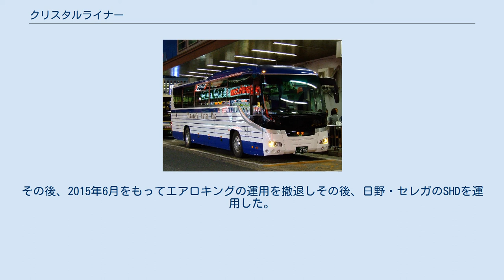クリスタルライナー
クリスタルライナー（山梨交通の夜行便専用いすゞ・ガーラ） クリスタルライナー（近鉄バスの夜行便専用三菱ふそう・エアロキング） クリスタルライナーは、山梨県甲府市・甲斐市・韮崎市・北杜市と京都府京都市・大阪府大阪市を結ぶ高速バス路線である。
 全席指定制なので、あらかじめ乗車券を購入しなければならない。
 当路線開設以前は、甲府と関西を直結する公共交通機関は存在しなかったが、山梨県と関西は商業的な結び付きもあり、関西から山梨への観光需要も高く、甲府と関西を直行するバスには一定の需要があると判断された。
高需要と見込まれたうえに、直結する交通機関がないために競合にさらされる恐れもなかった。
 また、近鉄バスは夜行バスのワンマン運行による運行コスト削減のノウハウがあったが、甲府までの距離はワンマン運行に適した距離であり、運行コストも比較的安くて済むとされたことから、当路線の開設へゴーサインを出すこととなった。
 結果は大成功で、1便あたり平均約25人という高乗車率を叩き出し、繁忙期は連日満席となった。
この高需要に対処するため、近鉄バスは2階建てバスを導入、山梨交通も夜行専用の新車を投入した。
2004年3月には「昼特急ブーム」に乗る形で当路線にも昼行便も追加されたが、当初は夜行便と同額の運賃設定であったため、昼行便としては割高であり、利用率は夜行便ほど高いものではなかった。
このため2005年11月には4列シートにグレードダウンした上で運賃を一律1,000円値下げした（それでも、当路線と類似した経路でより長距離を走る中央道昼特急号よりは高い）。
 「クリスタルライナー」の成功は、山梨県と県外とを結ぶ高速バスの需要が旺盛であることを証明した格好となった。
近鉄バスは、当路線に続く対山梨路線の2路線目として、富士急山梨バスと共同で大阪・京都 - 沼津・御殿場・河口湖・富士吉田（臨時で富士山五合目）線「フジヤマライナー」を開設した。
また山梨交通もクリスタルライナーが開設される前の高速バス路線は中央高速バスのみであったが当路線の成功を受けて羽田空港線・成田空港線・名古屋線を矢継ぎ早に開設した。
山梨県には、「クリスタルライナー」をきっかけに山梨からの高速バスネットワークは急速に拡大し、鉄道では直行できない区間での潜在需要を高速バスが開拓した。
 甲府駅 - 湯村温泉 - 敷島仲町 - 竜王駅 - 韮崎駅 - 桐の木 - （須玉IC） - （中央自動車道） - 中央道長坂・高根 - 中央道八ヶ岳 - 中央道小淵沢 - （小牧JCT） - （名神高速道路） - （京都東IC） - 京都駅八条口（F3のりば） - （京都南IC） - （名神高速道路） - 名神大山崎 - 名神高槻 - 名神茨木インター - （豊中IC） - （阪神高速道路） - （梅田出入口 「大阪行」 / 福島出入口 「甲府行」 ） - 大阪駅前（地下鉄東梅田駅） - 近鉄なんば駅西口（OCATビル） - あべの橋駅（JR天王寺駅） - ユニバーサル・スタジオ・ジャパン（甲府発大阪行夜行便のみ） 昼行便に使用される山梨交通の車両（共通運用の中央高速バス甲府線） 夜行便は独立3列シート、昼行便は4列シート車がそれぞれ使用される。
どちらもトイレつき車両である。
 山交初の夜行路線でありそれまで夜行仕様車が存在しなかったが、初期コストを抑えるために当初は中央高速バスから1台（いすゞ・スーパークルーザー）を夜行仕様に改造の上転用、同時に近鉄バスから日野・グランデッカ1台を購入し、あわせて2台体制であった。
その後、当路線の好調をうけていすゞ・ガーラの新車を1台導入し、繁忙期には増車のために3台をすべて投入することもあった。
その後、日野・グランデッカが廃車されたため、2台体制となり、2008年12月にいすゞ・ニューガーラの新車を1台導入した。
2016年12月にいすゞ・ガーラが廃車、同時に佐土原バスからいすゞ・ニューガーラを購入し、現在も2台体制を維持している。
 2004年の昼行便運行開始当初は、夜行仕様の3列シート車（スーパークルーザー）が使用されていたが、2005年の運賃値下げに伴い、中央高速バスと共通運用の4列シート・トイレつき車両（ガーラまたはニューガーラ）が使用されている。
2019年8月20日より再度夜行仕様の3列シート車（ニューガーラ）が使用される。
 当初は他の夜行路線と同様の日野・セレガを使用していたが、乗客数が好調に推移し、満席になるケースも多いことから、...